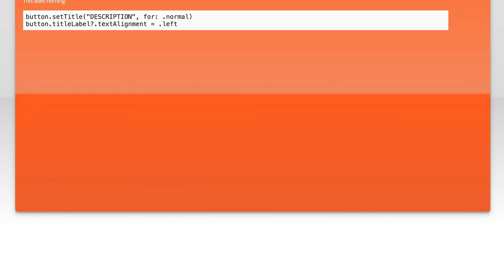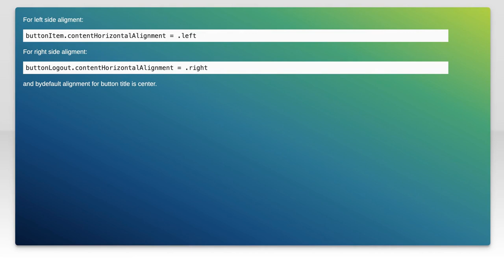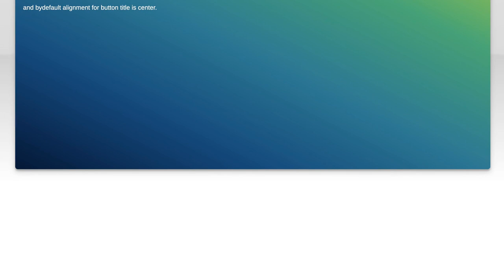Swift UiButton how to left align the title?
swift: Swift UiButton how to left align the title?

Related to: swift, uibutton